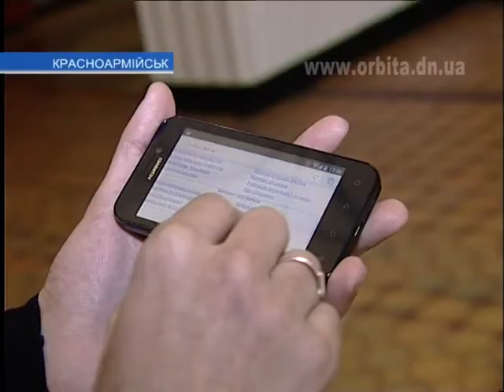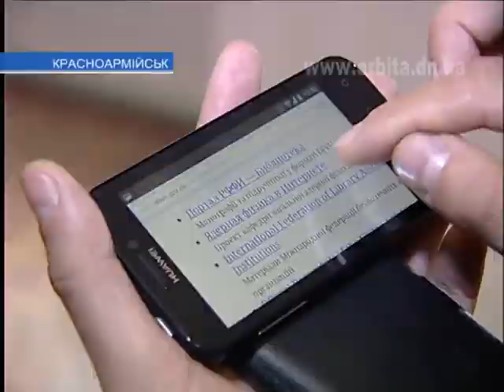Красноармейский индустриальный институт теперь с Wi-Fi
Красноармейский индустриальный институт шагает в ногу со временем. Если раньше его студенты имели возможность пользоваться Интернетом только в кабинете информатики, то теперь они могут подключиться к сети Wi-Fi практически на всей территории института, а это расширит их возможности в обучении.